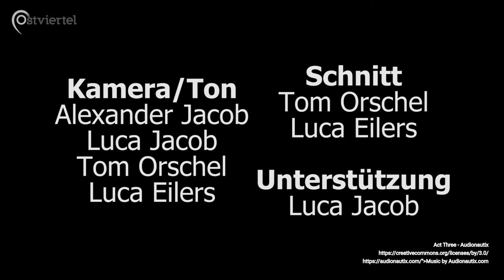Fatale Folgen | Ostviertel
Im Rahmen unserer Fortbildung hatten wir die Möglichkeit ein spannendes Drehbuch mitsamt Treatment und Exposé filmisch umzusetzen.

Im Kurzfilm "Fatale Folgen" geht es um zwei Polizisten, die sich gerade im Dienst befinden als ihnen etwas ungewöhnliches auffällt und die Situation plötzlich außer Kontrolle gerät.

 u.a. Luca Eilers und Alex Jacob